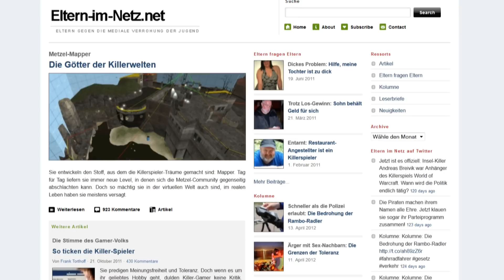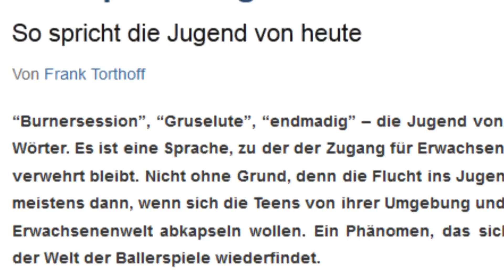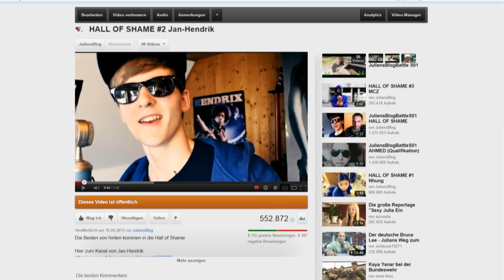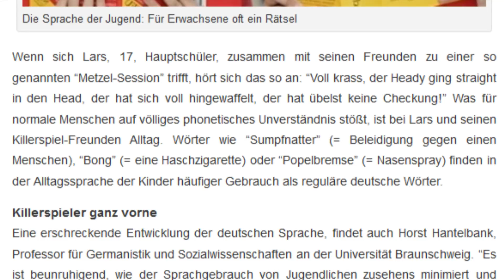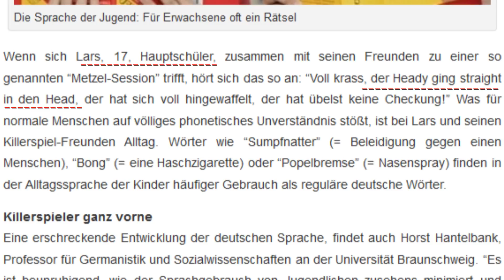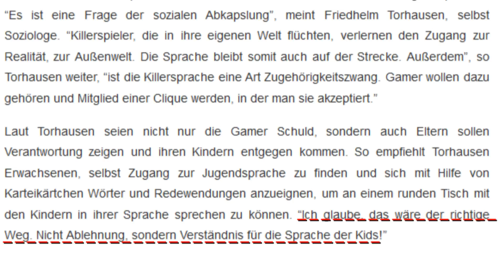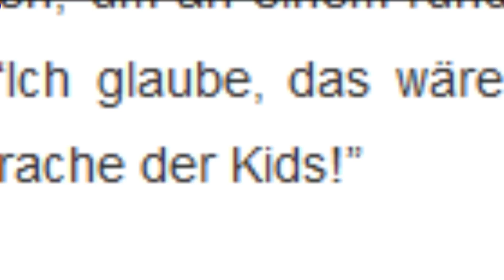JuliensBlog #9 Eltern im Netz